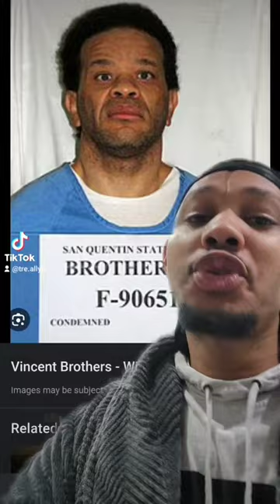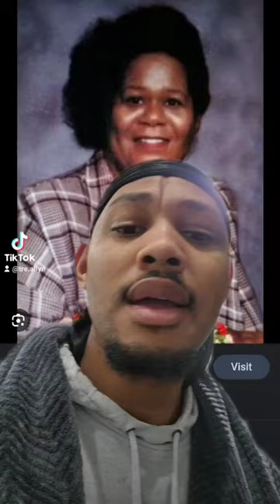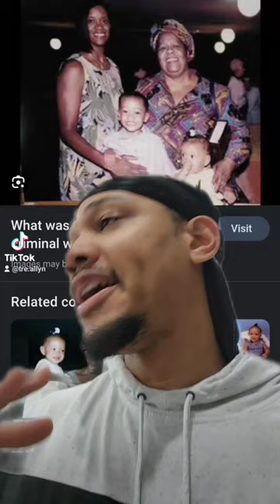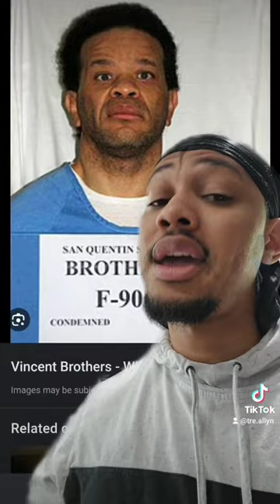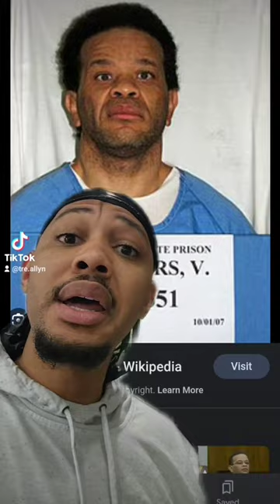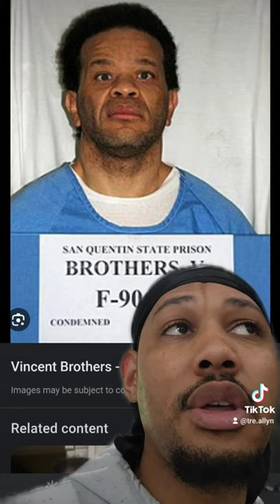VINCENT EDWARD BROTHERS (TikTok)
Today's Video follows a man who could switch in a second! From a beloved family man, to a stone cold killer.

Make sure you comment on this video and let me know your thoughts! I'd love to hear them.

Tre.Allyn

Tre.Allyn

Clapper:
Tre.Allyn